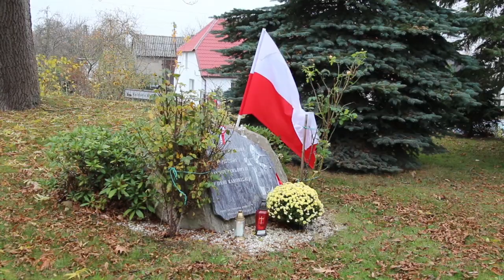2018-11-11 Obchody 100 Lat Niepodległości (OSP, parafia Biesiekierz)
Uroczystość z okazji 100 rocznicy odzyskania przez Polskę niepodległości.
Organizator:
- Ochotnicze Straże Pożarne z terenu Gminy Biesiekierz
- Parafia pw. Chrystusa Króla w Biesiekierzu

W programie, między innymi:
- złożenie kwiatów pod obeliskiem Św. Jana Pawła II
- złożenie kwiatów pod obeliskiem Pierwszych Osadników
- cmentarz, hymn państwowy